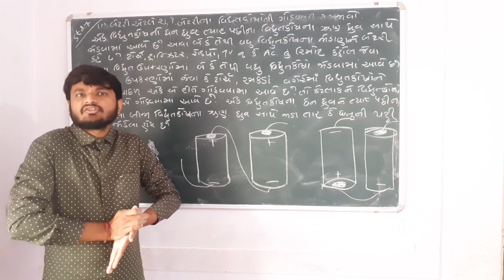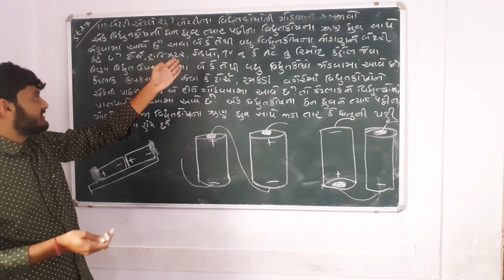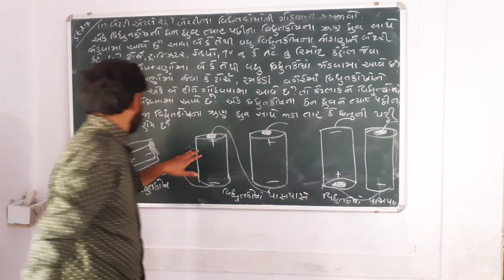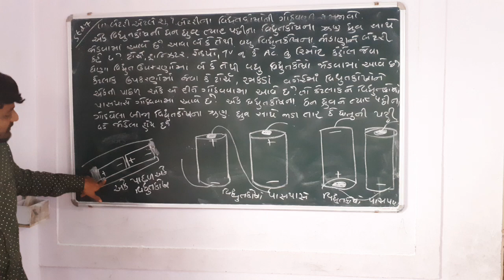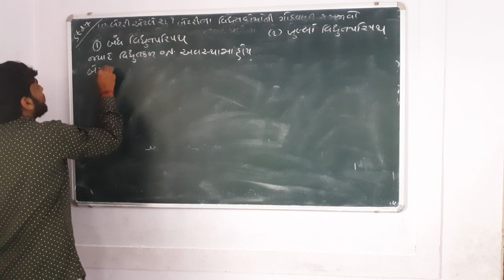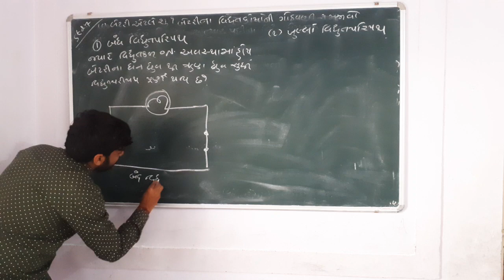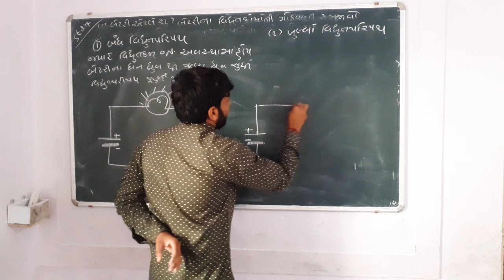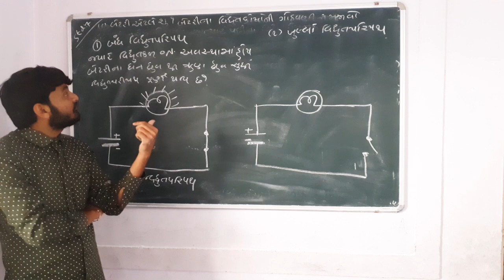sub-science STD 7